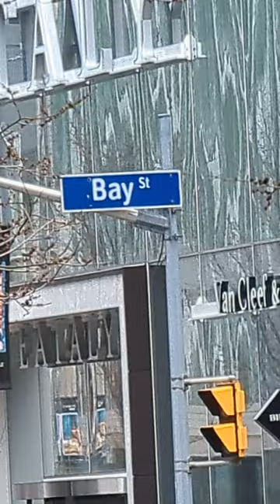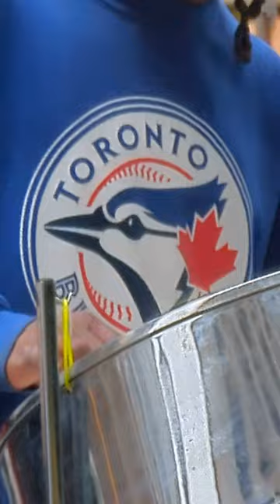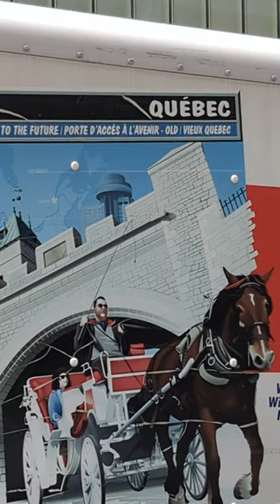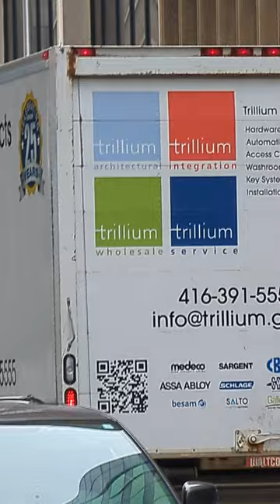April 12, 2023, 195123507 Freedom Triptih